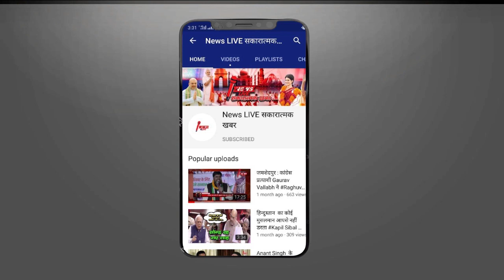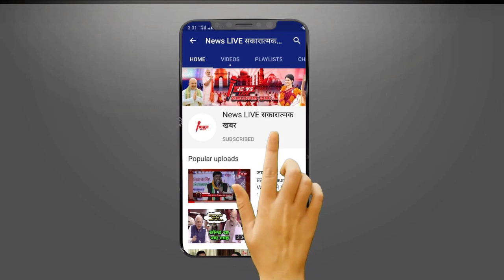YOGI के मंत्री का Mukhtar को लेकर हिला देने वाला बयान - बोले सपा और कांग्रेस की सरकार में मौज में था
YOGI के मंत्री का Mukhtar को लेकर हिला देने वाला बयान - बोले सपा और कांग्रेस की सरकार में मौज में था Mukhtar